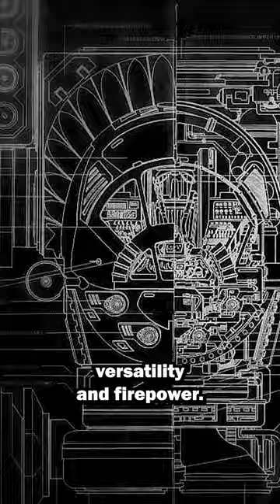The Legendary Mad Cat - Battletech / Mechwarrior Mech Spotlight: The Timberwolf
The Timberwolf, also known as the Mad Cat, is probably one of the most powerful and iconic Mechs in the BattleTech universe. Originally developed by Clan Wolf in 2945, this 75-ton heavy-class OmniMech has earned a fearsome reputation for its extreme mobility, versatility, and firepower.

The advanced OmniPod technology allows for rapid customization and reconfiguration of its weapon loadouts to adapt to different battlefield situations. This makes the Timberwolf a formidable opponent on the battlefield, capable of fulfilling various roles such as long-range fire support, close-range brawling, and hit-and-run ambush.

One of the Timberwolf’s key features is its exceptional mobility. Powered by an advanced fusion engine, it boasts impressive speed and maneuverability, as well as jump jet capabilities that allow it to traverse a wide range of terrain types with ease. This makes the Mad Cat highly adaptable to various combat scenarios.

Its sleek design, advanced technology, and storied history have solidified its place as a legendary and feared presence on the battlefield.

Ingame footage taken from Mechwarrior 5: Mercenaries